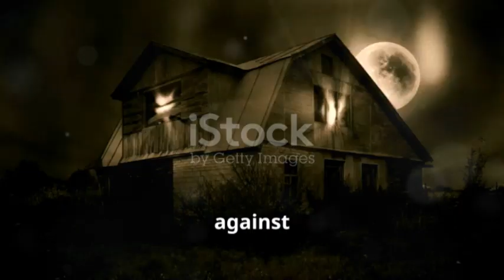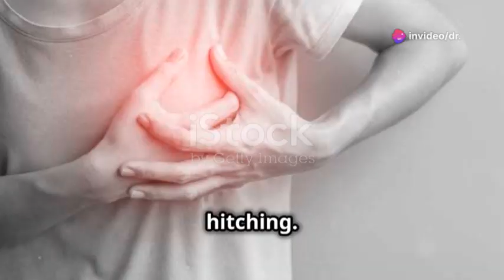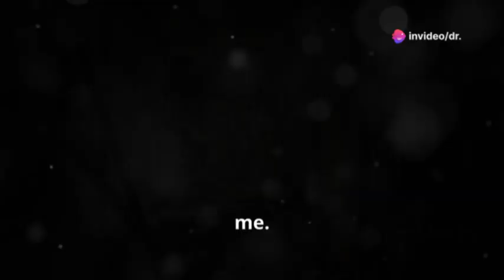top 3 Most horror real life stories | You must Know | Dr. Nightmare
Step into a world of spine-tingling chills and eerie mysteries with our latest video! 🌕🔮 Follow Lily as she faces haunting memories in her childhood home, drawn by an unsettling whisper to an attic hiding a terrifying secret. Witness Emily's unsettling discovery of an old doll that moves on its own, defying all logic and returning with a bone-chilling note. Lastly, join Tom on his nerve-wracking shifts at an asylum, where legends of ghosts come alive, culminating in a harrowing encounter with a faceless man.

OUTLINE:

00:00:00 The Whispering Shadows
00:02:13 The Forgotten Doll
00:03:46 The Faceless Man